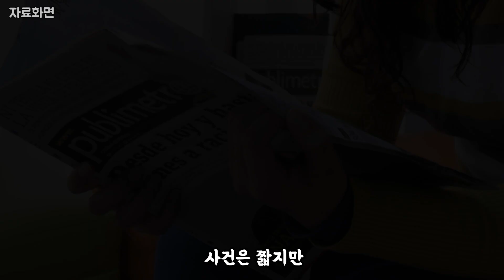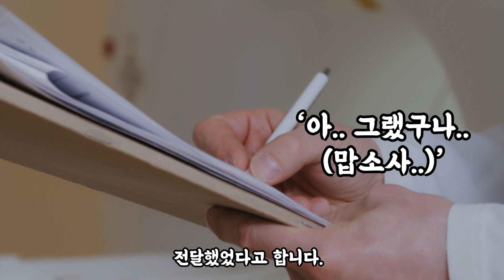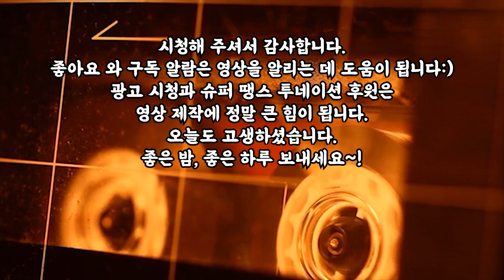[그날의미스터리][실제사건] 믿었던 사람에게 배신당하고 살해된 두 사람 l 오키노TV